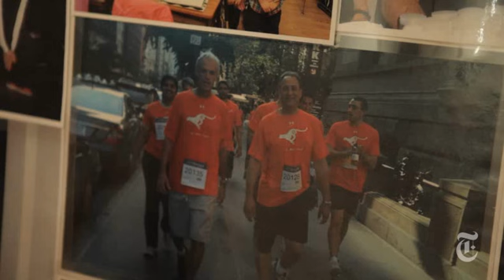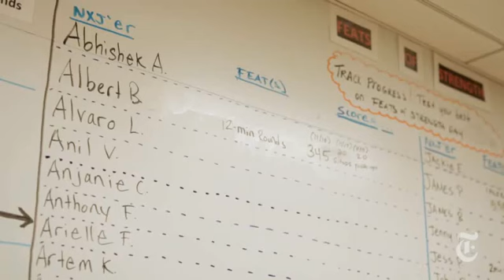gaming Workplace Workouts